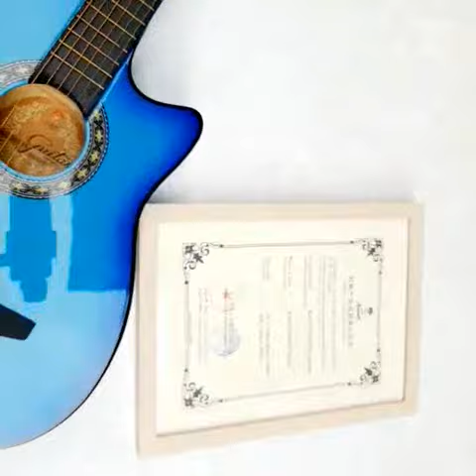Kapok Handmade Cutway S-1 Classic Acoustic Guitar Kapok S-1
Kapok Handmade Cutway S-1 Classic Acoustic Guitar Kapok S-1 Cutway Classic Cruve Premium BB-Blue